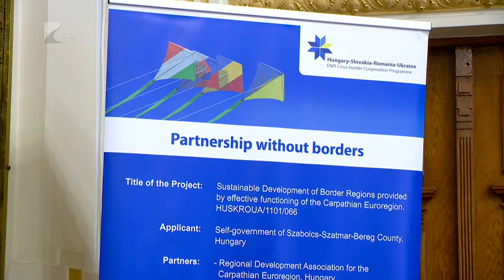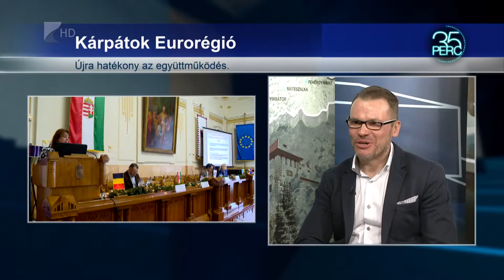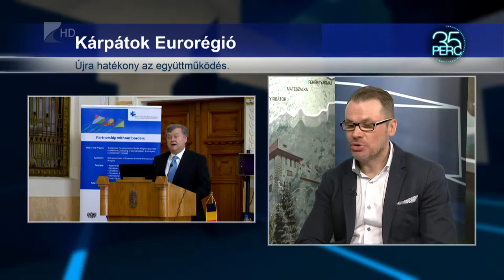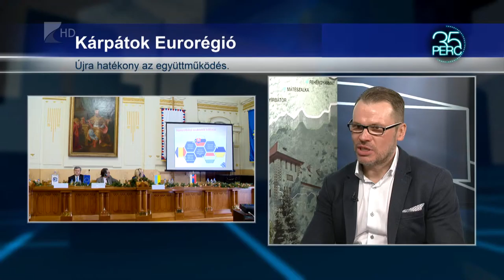Újra hatékony az együttműködés